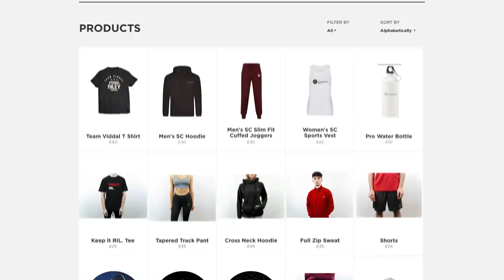FIGHTING ON THE MIKE TYSON VS ROY JONES CARD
Viddal Riley is set to have his 5th fight on the Mike Tyson Vs Roy Jones Jr Card on November 28th 2020 in California featuring Jake Paul Vs Nate Robinson.